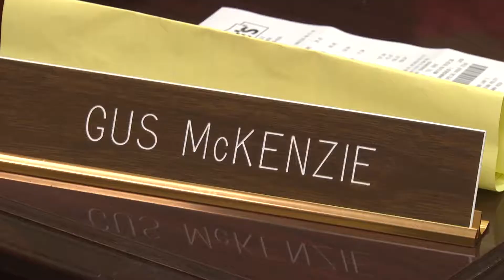School Supply Drive - TROY TrojanVision News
K through 12 students have been back in school for a little over a month now but the need for school supplies is still present. So TROY's Student Government Association is lending a helping hand to public schools in the area by collecting school supplies.